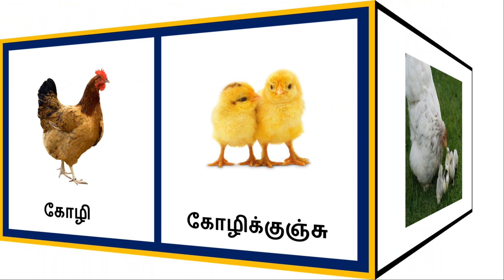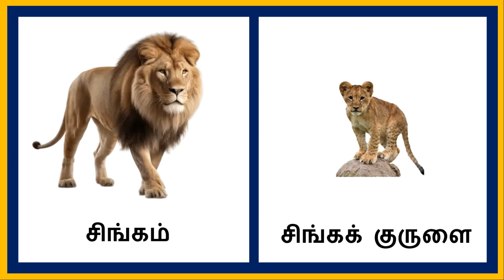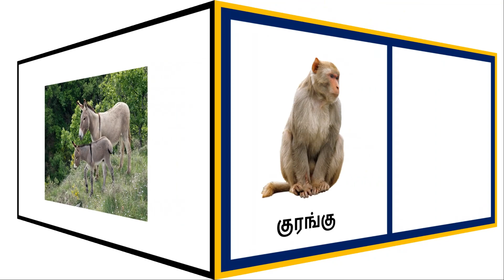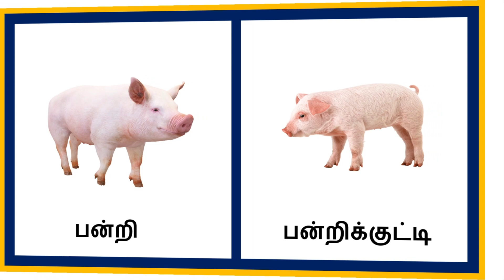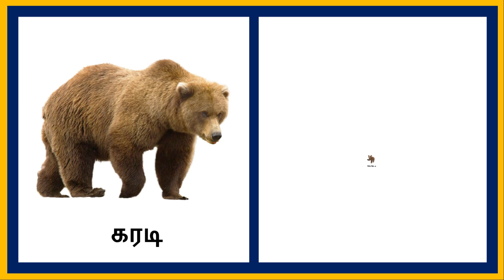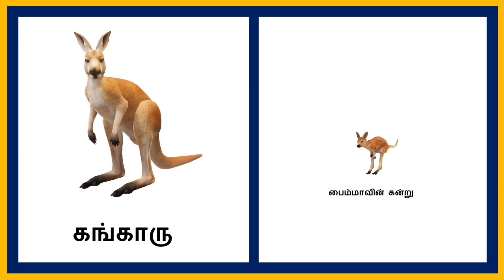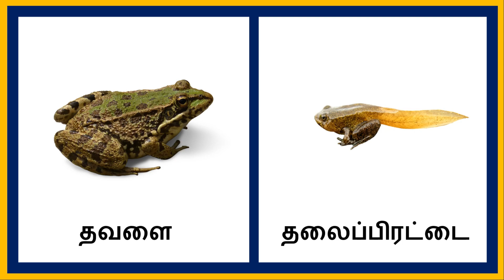Learn Animals and their young ones in Tamil |விலங்குகளின் இளமைப் பெயர்கள் | Animal Names in Tamil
In This Video kids will learn animals and their babies names in Tamil.

விலங்குகளின் இளமைப் பெயர்கள்| Learn Animals and their babies name in Tamil | Animals & their Babies

Welcome to our kids YouTube channel! This is a place where kids can come and explore the world around them in a fun and engaging way. Our channel is filled with videos that are both entertaining and educational, so you can learn while you play.
We have a variety of videos that cover different topics, such as animals, science, history, art, and more. Whether you're interested in learning about dinosaurs or outer space, we've got something for everyone.
Our videos are designed to be age-appropriate and easy to understand, so kids of all ages can enjoy them. We use bright colors, fun animations, and exciting music to make our videos engaging and entertaining.
So come and join us on our kids YouTube channel! We can't wait to share our adventures with you and help you learn more about the world around you.

Background Audio Source: YouTube Library
Image Credit :Pixa bay